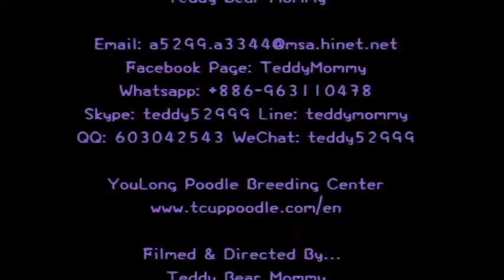Pocket Super tiny teacup poodle 389